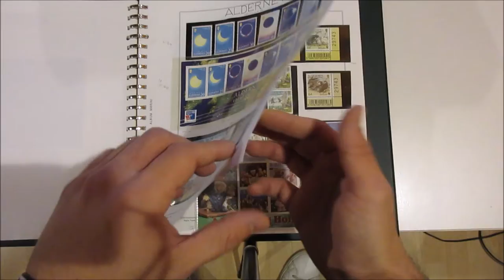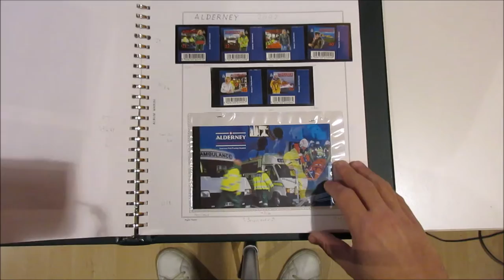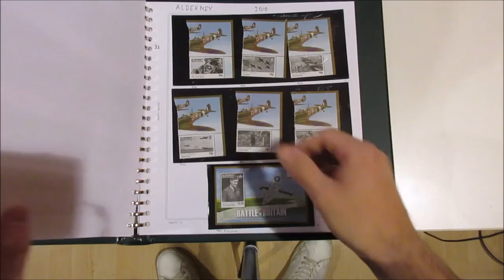Asta 41 - Lotto 380 - Alderney - 1983/2011 - Collezione di francobolli nuovi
Alderney - 1983/2011 - Collezione di francobolli nuovi con foglietti e libretti, in fogli con taschine auto costruiti, in 1 cartella Marini. Unificato 940 circa.